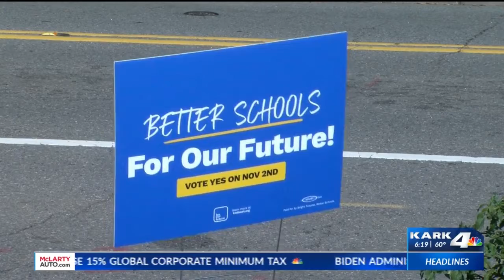Pulaski County, Little Rock school districts plan to restructure bonds to fund improvements